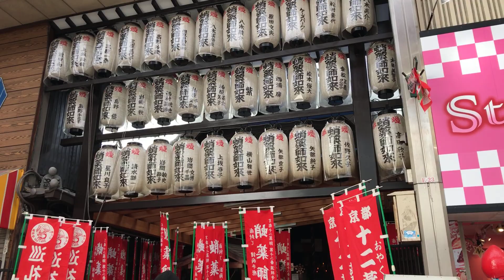21年12月22日 ゆっくりと冬至の京都を歩く 四条大橋,先斗町,木屋町,柳小路,新京極,寺町商店街,錦市場,高倉通 Walk around Kyoto city,Japan vlog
2021年12月22日(水)の2本目の散策動画になります。

京都市の天気は晴れのち曇り、最高気温は12.5度となりました。正午頃より四条大橋から散策をスタートしました。今日は二十四節気の冬至です。気温はやや高めでしたが、平日でもあり人出は少なめでした。お気に入りのコースをゆっくりと散策してきました。